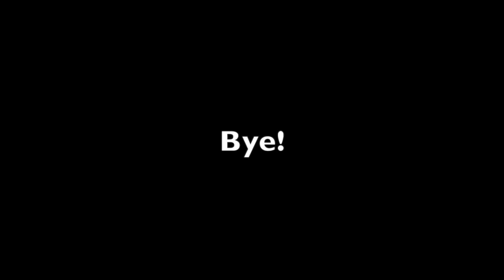2022 Ride around the bay